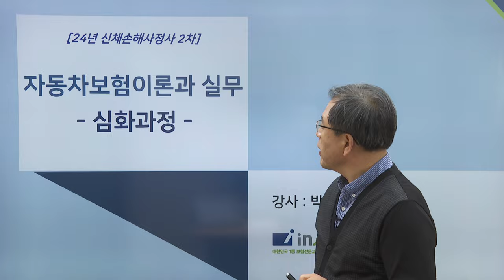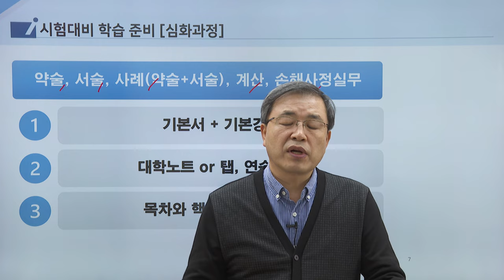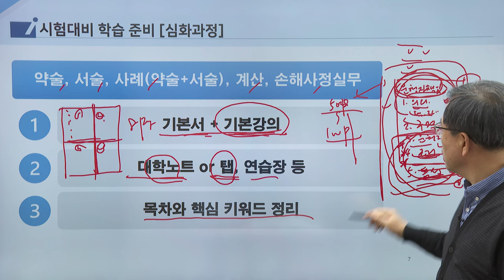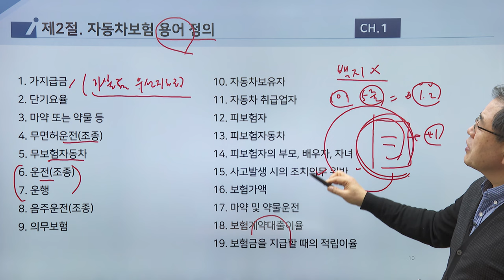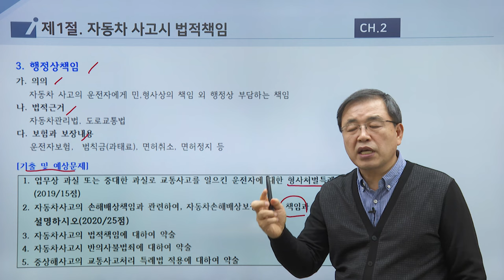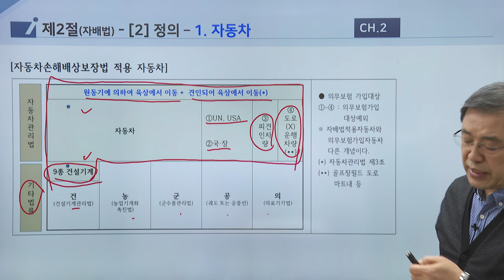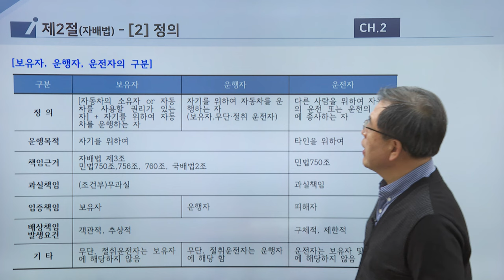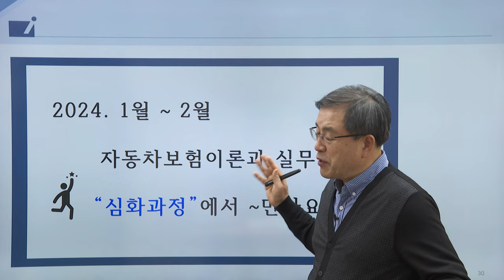박성훈의 자보대인 무료특강 (심화과정 학습플랜 및 맛보기)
박성훈교수님의 자보대인 심화과정 학습플랜 및 맛보기
★ 핵심정리, 답안장성 , 문제풀이 ★
24년 자동차보험이론과 실무 학습플랜
기출문제풀이를 통한 이론과실무 완성 미리 맛보기!